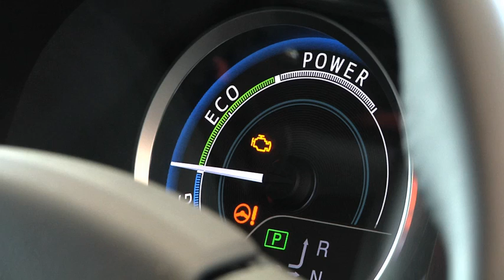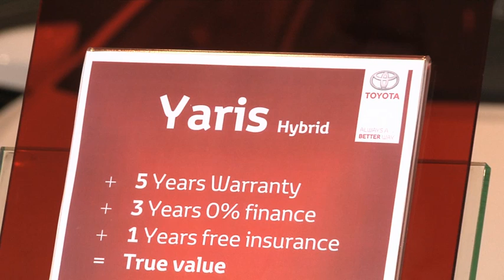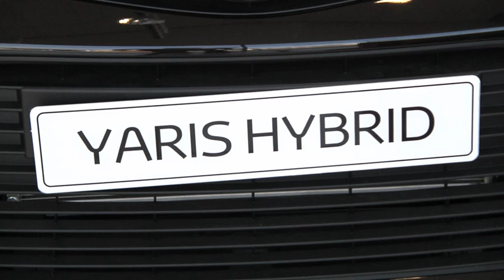Charles Hurst Toyota | Best Value Guaranteed Summer Offers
Take a look at some of our outstanding deals currently available at Charles Hurst Toyota.